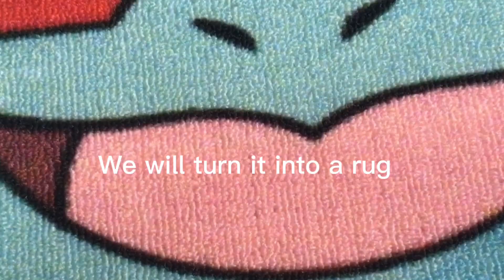Cheap Wholesale Custom Hand Woven Printed Rug Round Mat Circle Carpet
Custom Die Cut Shape

No limit in the shape of rug. Letter shape, Logo shape, Animal shape, flower shape, Character shape, Star shape etc. It is all about your choice.

High Density & Thick Pile

4.5lbs/sqm pile weight and 10mm pile thickness result to high quality rug.

Durable & Anti-slip Cotton Backing

Cotton backing is not only durable and anti-slip, but also soundproof and dampproof

* Details can be shown vividly and fully
* Die cut rug into a perfect shape according to different design
* No color difference between design and actual custom rug